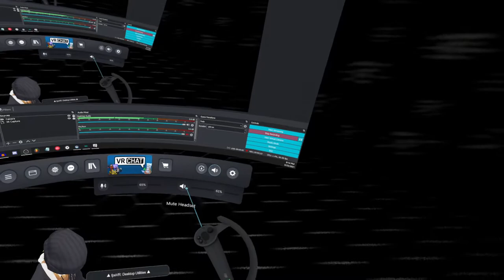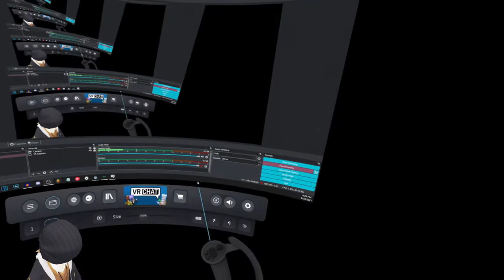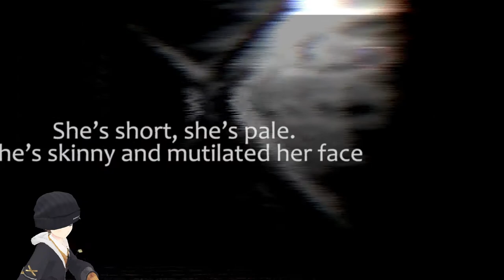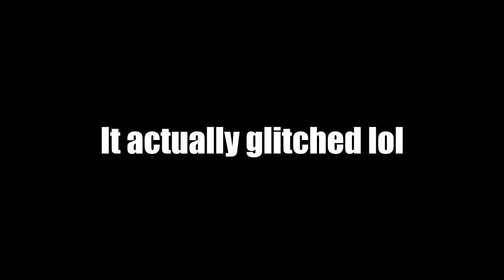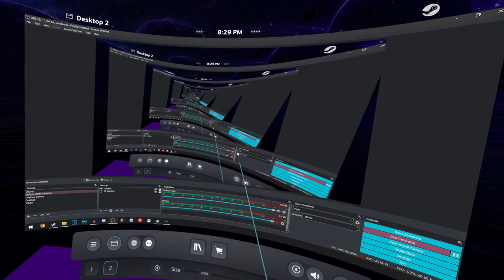Sad Amelia (VRChat Horror World)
Welcome to my let's play of Sad Amelia, a VRChat Horror World made by OfficialSayon!